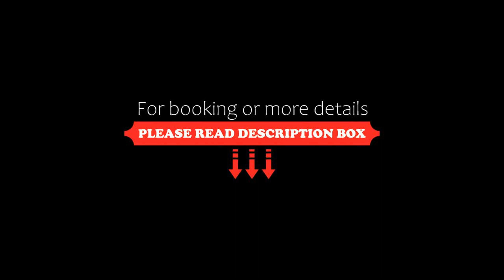Almakan Hotel 107, Riyadh, Saudi Arabia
About Property:
Providing accommodation with free WiFi, air conditioning and flat-screen TV, Almakan Hotel 107 is located 6.6 km from Riyadh Park and 7.9 km from Riyadh Gallery Mall.
Guests can also relax in the shared lounge area.
King Khalid Grand Mosque is 13 km from the aparthotel, while Panorama Mall is 13 km away. The nearest airport is King Khalid International Airport, 27 km from Almakan Hotel 107.
Property Type: Hotel
Address: Al Umrah, 13521 Riyadh, Saudi Arabia
Searching For
1. Almakan Hotel 107 - Riyadh - Saudi Arabia
2. Almakan Hotel 107 - Riyadh - Saudi Arabia Address
3. Almakan Hotel 107 - Riyadh - Saudi Arabia Rooms
4. Almakan Hotel 107 - Riyadh - Saudi Arabia Amenities
5. Almakan Hotel 107 - Riyadh - Saudi Arabia Offers and Deals
Audio Credit:
Track Title: Subway Dreams
Artist: Dan Henig